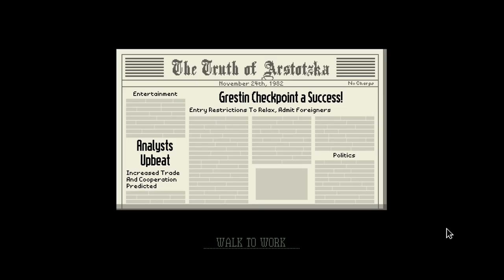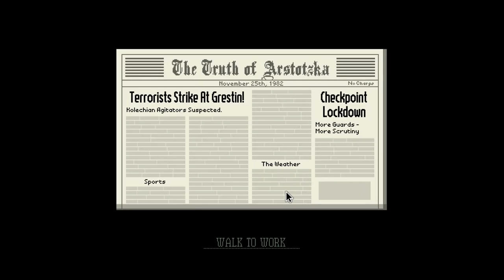GET OUT!!!!!!!!! | Papers Please #1